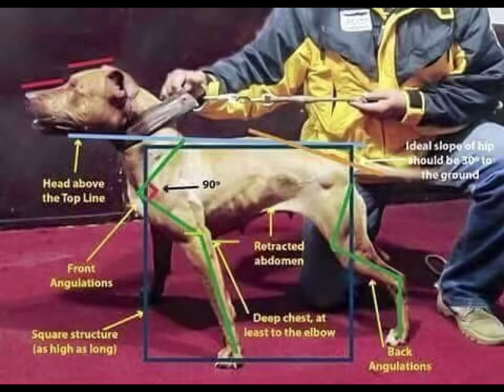THE OREBA DOG REGISTRY KENNEL REGISTERED REAL AMERICAN PIT BULL TERRIERS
We register the Molosser Dogs the right way at OREBA REGISTRY KENNEL CLUBS LLC here is our
we can put it the right ways. We also register Molosser Rare Breed Bulldogs and Mastiffs.

The lying need to stop. These breeds are Difference types of Breeds they aren't the same. We help you start your own Breed and Bloodlines.  All Your dogs have to be OFA and Penn Hip certification, Health Tested and your dogs should have Family Tree/Pedigree to be Register with OREBA REGISTRY KENNEL CLUBS LLC.

$50 for each adult Dogs and Litter of puppies is $12 for each puppy. Both Parents have to be Registered with OREBA REGISTRY KENNEL CLUBS LLC First then you can register the Litter of Puppies. We need pictures and videos of your dogs that you are trying to register with The OREBA REGISTRY KENNEL CLUBS LLC.

American Pit Bull Terriers, Olde English Bulldogges, American Bulldogs aren't Blue, Gray, Tri-Color, or Merle. Don't ask me to register your dogs with these colors. We don't tag and hanged papers under these breeds with OREBA REGISTRY KENNEL CLUBS LLC.

All members should pay $100 years for maintenance of the website and for online advertisement. This Membership you will get online All Access to the breeding page and online Pedigree Database. Please join us let us get this OREBA REGISTRY KENNEL CLUBS LLC better than all other registries.